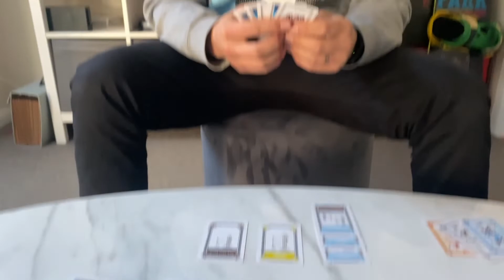Heroes of Faith Pt 2